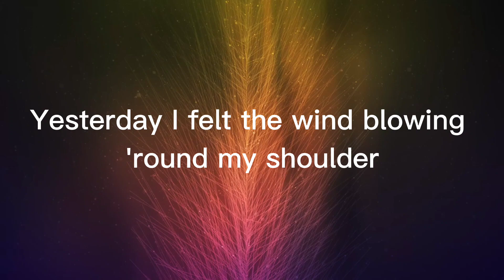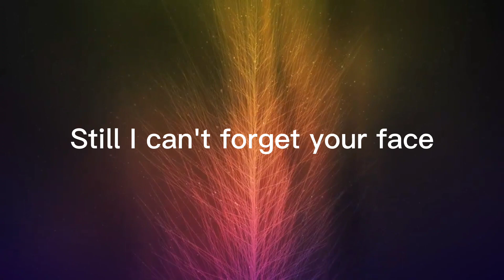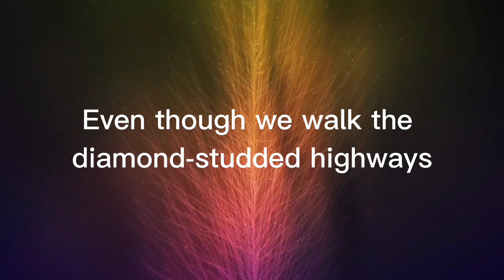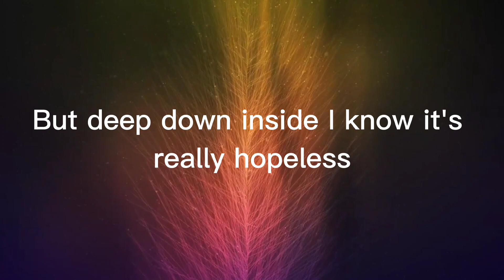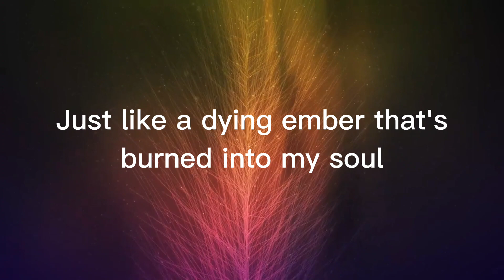Old Photographs (Original Instrumental - Karaoke) | Jim Capaldi